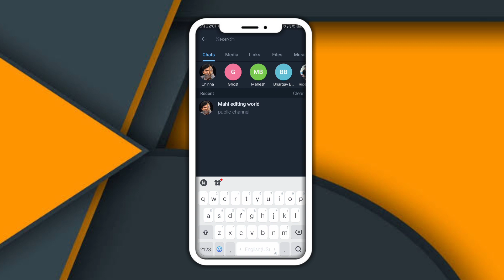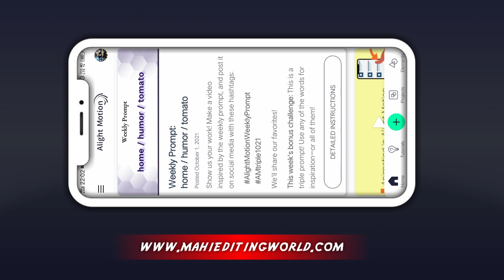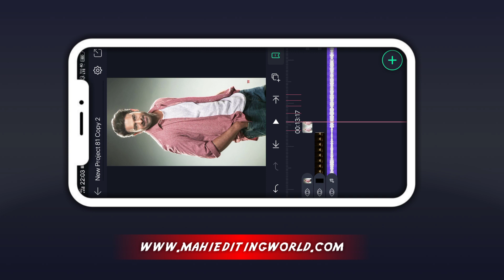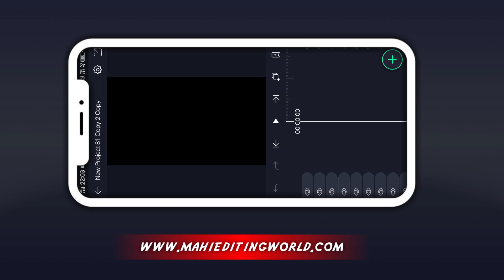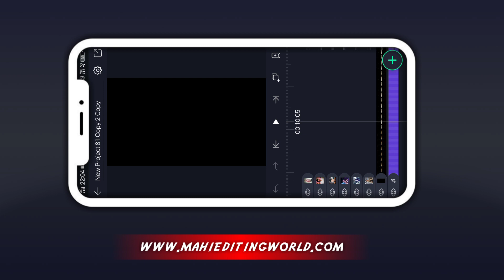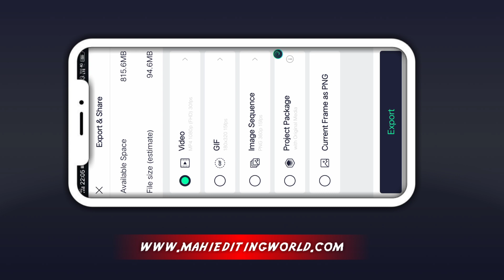🔥 next level birthday video editing alight motion | full screen birthday video editing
🔥Birthday Video Editing Alight motion || Alight Motion Birthday Video Editing Telugu ||

How download beat mark shake effects

MOVIE POSTERS .

APP LINKS..

alight motion mood APK link

lightroom app link .. unlock

PS CC app link... MOOD APK